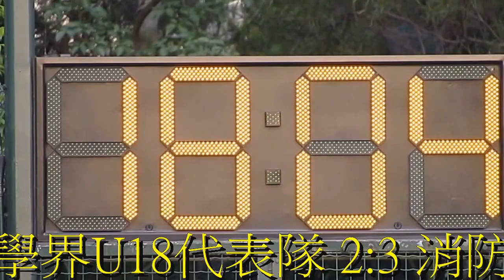學界U18代表隊vs消防(2015.8.5.第三十四屆亞洲中學生U18錦標賽香港區備戰熱身賽)精華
2015.8.5.九龍仔1號塲 16:30 學界U18代表隊(白) 2:3 消防(紅)